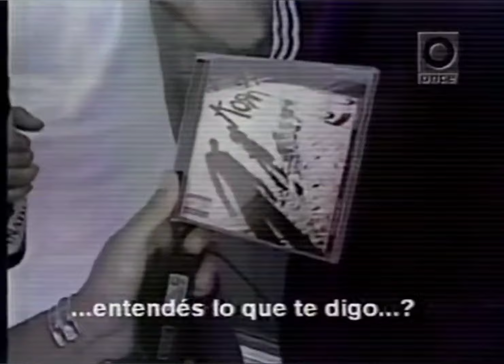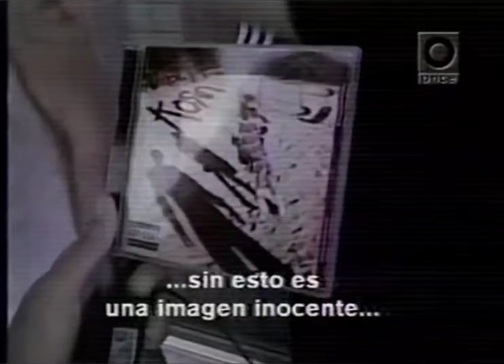Korn 1995 Interviews !